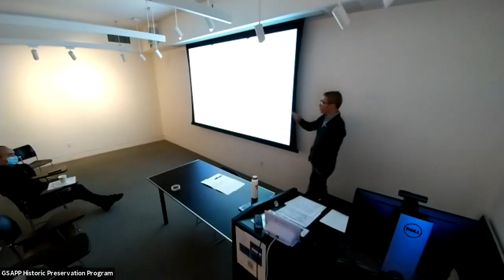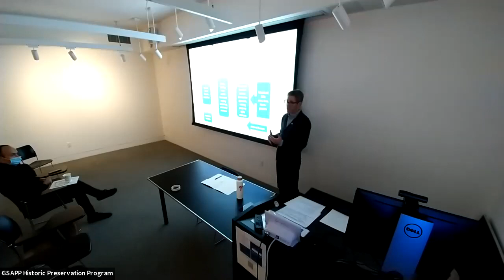Aaron Pasell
Preserving Neighborhoods: How Urban Policy and Community Strategy Shape Baltimore and Brooklyn

Lecture by Aaron Passell, Associate Director of the Urban Studies Program at Barnard College, Columbia University.

Historic preservation is often regarded as an elitist practice and historic district designation is assumed to lead to gentrification and rising property values, displacing longtime residents of color. Preserving Neighborhoods complicates this story, exploring how community activists and local governments use historic preservation to accelerate or slow down neighborhood change. In Baltimore, it is part of a primarily top-down strategy for channeling investment into historic neighborhoods, many of them plagued by vacancy and abandonment. In central Brooklyn, neighborhood groups have discovered the utility of landmark district designation as they seek to mitigate rapid change with whatever legal tools they can. The contrast between Baltimore and Brooklyn reveals that the relationship between historic preservation and neighborhood change varies not only from city to city, but even from neighborhood to neighborhood. Whether or not neighborhood groups succeed in their stated goals, the designation process often functions as a community-building one.

Passell is an urban sociologist interested in the built environment as a social process. His work examines the political-economic, social, and cultural dynamics of urban and suburban development and neighborhood change. Aaron is Associate Director of the Urban Studies Program at Barnard College, Columbia University, where he teaches a range of courses and supervises undergraduate research. He is also the author of Building the New Urbanism: Places, Professions, and Profits in the American Metropolitan Landscape (2013).